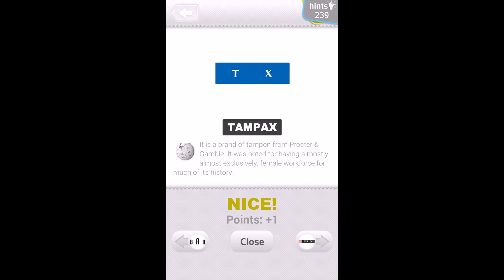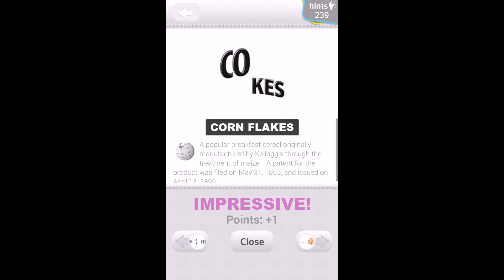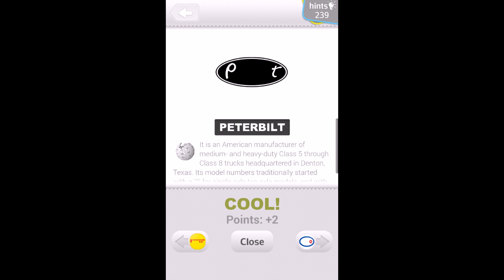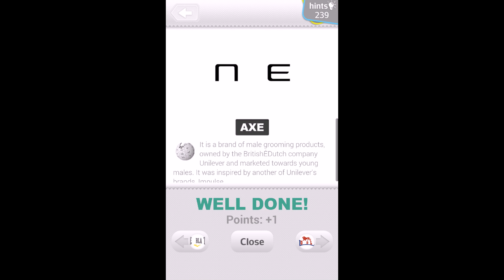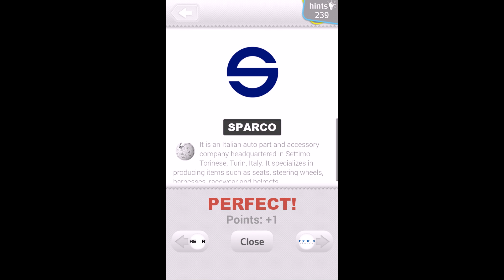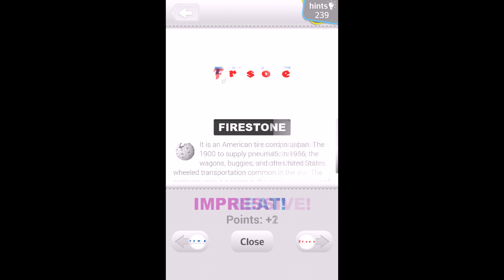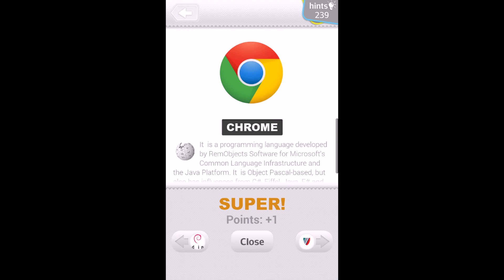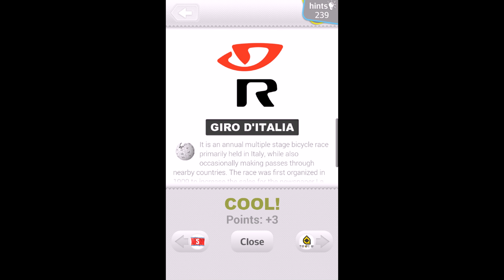Logo Quiz (Bubble Co.) Answers Level 11 [HD]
Logo Quiz Level 11 Answers (bubble quiz games)